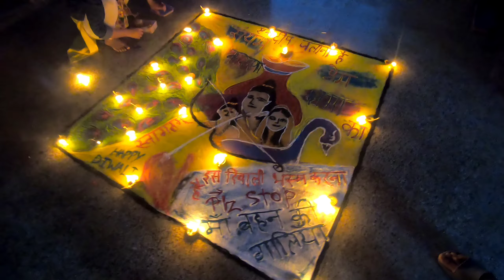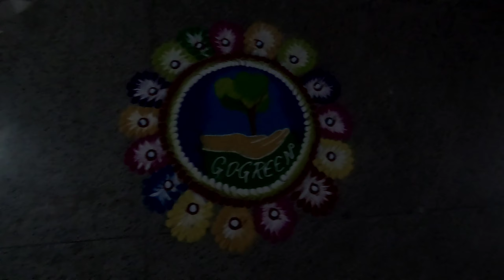BHU Cultural Festival | BHU Rangoli Competition 2021 | Diwali Rangoli BHU | Student Life Vlogs